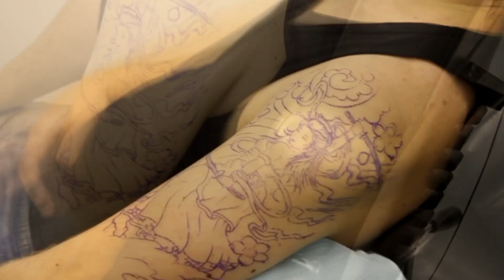Lo Battery - Space Baby - Tomoe Gozen Tattoo By "Jerry" from Atlantic Coast Tattoo.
Tattoo of the great female Samurai Tomoe Gozen being inked by Dzeraldas Jerry Kudrevicius of

Jerry's Contemporary twist on traditional Japanese Style Tattooing has made him a much sought after artist working from his small studio in Cornwall, UK. Originally from Lithuania, Dzeraldas, or "Jerry" as the locals know him, is self taught and has clients visit him from all over the world. Tough Pigeon Records are proud to supply the music for this video which sees the Tough Pigeon Records owner Beanz as the happy recipient of one of Jerry's great works of art.